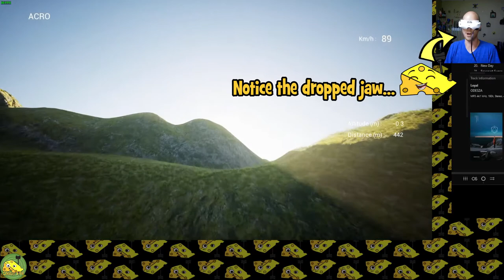(Jacked to the tits!) with Uncrashed FPV Simulator (Under the Goggles)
Decided that I wanted to experience some of the levels in the new Uncrashed FPV Simulator for the first time behind the goggles - and boy was I surprised!

This is the first time I tried the LongRange level, and found a "mountain" to dive right at the best time of the music!

╔ ╡ Gear ╞ ╡
║ ●Transmitter: Spektrum Dx8
║ ●FPV Goggles: Skyzone 02x

║ ●Render Forest | Great for quick and impressive logo intros, promo/educational videos, "commercials" and more.
║ ●Teespring merch (t-shirts, pillows, leggings, throws, hoodies, etc.)